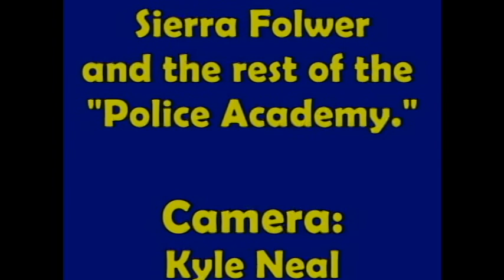2010 Kyle Neal Best Video Portfolio AM Class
Kyle Neal won the Best Portfolio for the Great Plains Technology Center Multimedia AM Class...Congrats